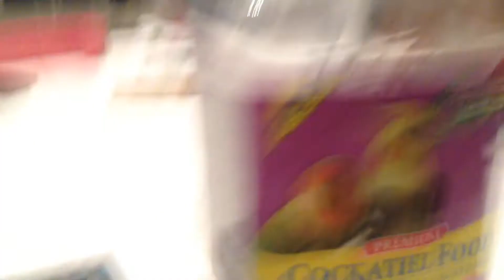My first vlog with my first phone!!📱📷